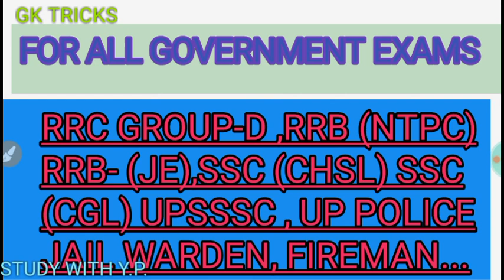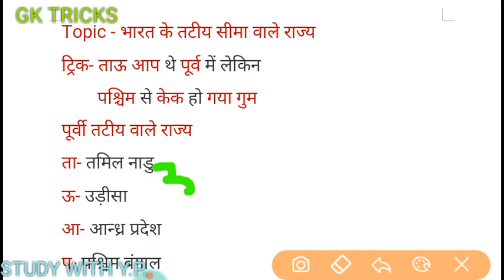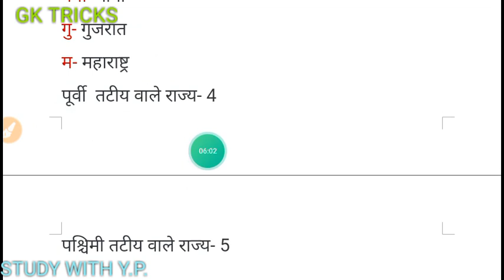भारत के तट रेखा वाले राज्य ट्रिक के साथ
PDF Download